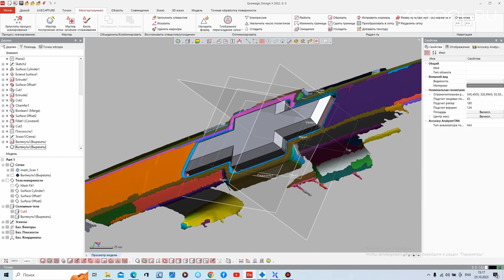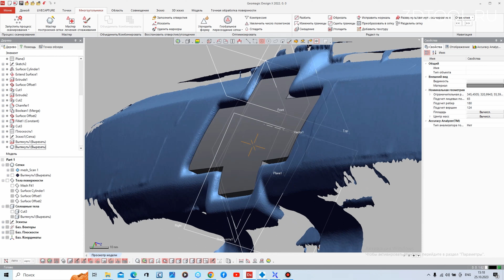Тюнинг Chevrolet Trailblazer | 3D сканирование, 3D моделирование и 3D печать лого решетки радиатора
Всем привет друзья! Тема автотюнинга - бескрайняя и бесконечная, а самое главное - интересная и увлекательная! И люди которые любят дорабатывать свои автомобили такие же увлеченные и подкованные! Такие же увлеченные люди и в среде 3Д печатников, легко догадаться, какой мощный синергетический эффект происходит от их пересечений, благо в 2023 году 3D сканирование и 3D печать не является чем то запредельно непонятным и недоступным и тюнингерам открывается возможность дорабатывать свои автомобили на любых уровнях, от самых объемных, до незаметных невооруженному взгляду. Мы продолжаем рубрику модификации автомобилей с помощью 3D технологий и в этот раз расскажем Вам о самых крупных проектах в этой тематике, а так же поделимся личным примером использования оных в проектах наших коллег и клиентов. Погнали!

Реклама ООО «3ДТУЛ» ИНН 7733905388 erid: 2Vtzqub9hAE